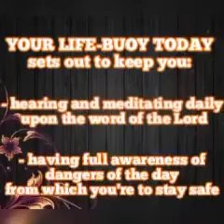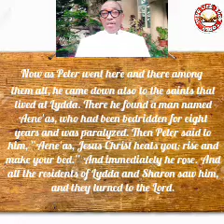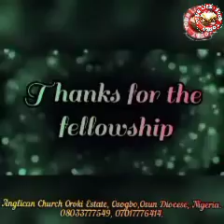YOUR LIFE-BUOY TODAY, Sunday 20th November 2022. Topic: Cheer Up, Help Is On The Way